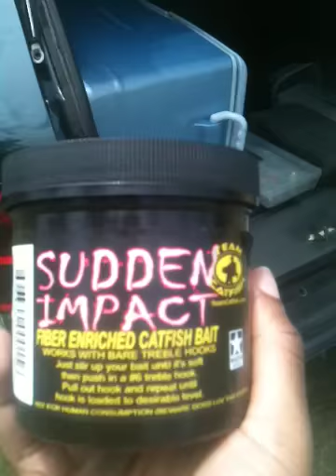Teamcatfish1 sudden impact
Went fishing in calaveras lake looking for cat with the product that claims good fishing.